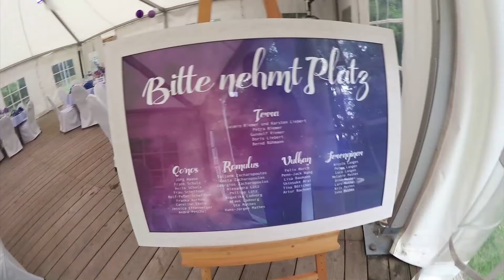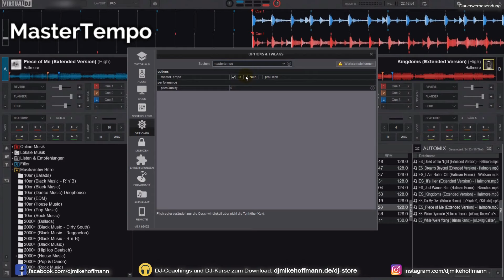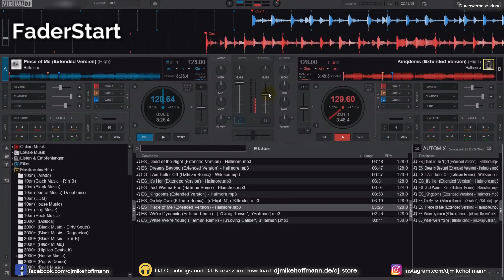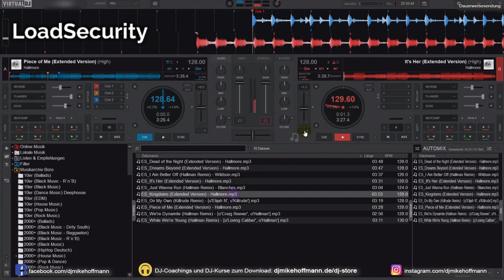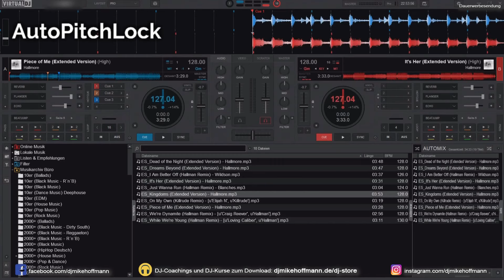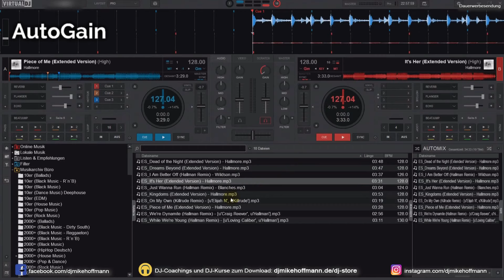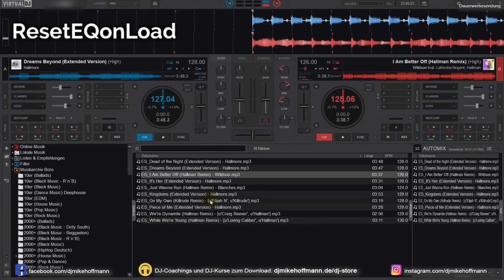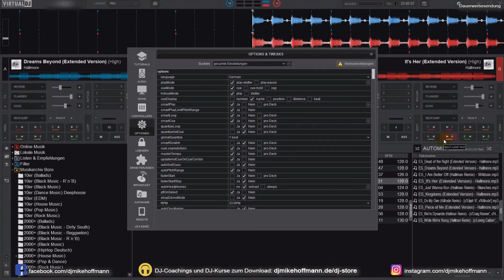Diese Virtual DJ Einstellungen solltest du kennen | Pitch Lock, Master Tempo, Key, Automix, AutoGain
Diese 13 Virtual DJ Einstellungen solltest Du kennen. VIDEOKURS Virtual DJ like a Pro
🔽🔽🔽🔽🔽🔽🔽 HIER AUFKLAPPEN 🔽🔽🔽🔽🔽🔽🔽

▶ Optionen
Meist verwendete Einstellungen in Gesamte Einstellungen ändern

▶ MasterTempo
Wenn Du den Pitchregler benutzt und die Geschwindigkeit veränderst, stellst du hiermit ein, ob sich die Tonhöhe auch verändern soll.

▶ FaderStart
Wenn du das deaktivierst, verhinderst du, dass der Song startet, sobald du den Fader nach oben ziehst

▶ HideSongInfo
Verhindert bei Aktivierung, dass Interpret und Titel angezeigt werden. Sehr hilfreich bei neugierigen blicken in den Laptop

▶ LoadSecurity
Verhindert bei Aktivierung, dass Du einen Song auf ein laufendes Deck lädst und damit die Musik unterbrochen wird. Ist dir vielleicht sogar schon mal passiert. Hier wird nun vorher eine Meldung gegeben

▶ KeyDisplay
Hier kannst du einstellen, wie der Key (also die Tonart) angezeigt werden soll. Entweder klassisch als Musikformat (C, D, usw) oder im Harmonic System aus dem Harmonic Wheel (01A, 02A 01B, usw)

▶ AutoPitchLock
Hier verschiebst du nun beide Pitchfader von beiden Decks gleichzeitig. Dies ist geil wenn du über höhere BPMs mixen willst.

▶ RecordFormat
Hier kannst Du nun auswählen in welchem Format du einen Mix aufnehmen willst. Zur Auswahl stehen Dir MP3, OGG, FLAC, WAV oder MP4

▶ Automixmode
Hier kannst Du einstellen wie die Übergänge per Automix geschehen sollen. Wähle zwischen den 3 beliebtesten: Smart, No Mix, oder Radio. Mein Tipp probiere es mal aus um zu sehen,w as am besten zu deinem Stil passt.

▶ AutoGain
Stelle hier ein, was mit deinem Gain-Regler passieren oll, wenn du einen Song ins Deck lädst. Soll er sich automatisch auf 0db einpegeln oder doch auf der Position bleiben, die du eingestellt hast? Das kannst Du selbst entscheiden

▶ AutoHeadphones
Aktivierst du diesen, so schaltet sich dein Kopfhörer automatisch auf den Kanal aktiv, auf den Du grade einen Song geladen hast. So kannst du super einfach vorhören

▶ ResetEQonload
Alle Equalizer & Filter stellen sich auf 0 ein, sobald ein neuer Track geladen wird.

▶ CheckUpdates
Kennst du diese Nachrichten, wenn du Virtual dj startest, dass es ein neues Update gibt? Gefühlt kommt diese Meldung jede Woche. Mit dem Häkchen bei NO, kommt diese Meldung nicht mehr und du kannst bei Start von Virtual DJ direkt mit dem starten was du eigentlich machen willst. Dem Auflegen

Hast du auch einen Tipp? Dann schreibe ihn in die Kommentare

🎧 LUST AUF MEHR DJ TIPPS?
Mach es wie bereits hunderte andere DJs vor dir und hol dir meine DJ INSIDER TIPPS um als DJ erfolgreich zu starten

💡 WILLST DU SOFORT BESSER WERDEN?
▶ Hier erhälst du Playlisten & komplette DJ Kurse zum Sofort-Download

💰 MÖCHTEST DU DEIN DJ BUSINESS VORAN BRINGEN?
In meinen DJ Coachings zeige ich dir, wie du mehr gute Kunden gewinnen, deinen Booking Kalender füllen und deine Gage erhöhen kannst

🖥️ HIER KAUFEN PROFI DJs IHRE TECHNIK*
Wo kaufen die Profis ihre Sachen? Controller, Lautsprecher und weitere Technik? Natürlich hier!

🔈 MEINE DJ TECHNIK*:
Meine Tower/Podeste ➡️
Mein DJ Stand ➡️

🎥 DEINE STATISTIK:
☑ Video angesehen
☑ Video Geliked

*HINWEIS*
Das bedeutet, dass ich eine kleine Provision bekomme, falls du nach einem Klick auf diesen Link etwas auf der entsprechende Webseite kaufst. Für dich entstehen dadurch keine zusätzlichen Kosten. Du unterstützt damit meinen Youtube-Kanal und die Produktion von weiteren Videos. Möchtest du zusätzlich dem Kanal etwas Gutes tun, dann kannst du dies hier tun

DJ Mike